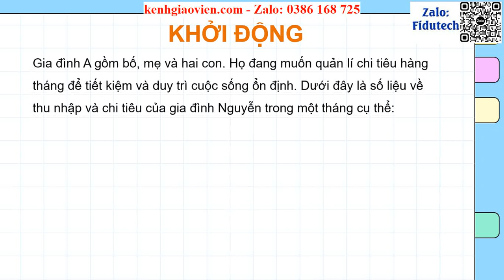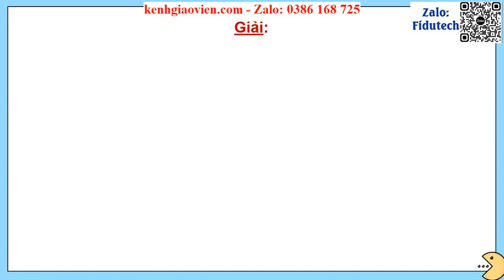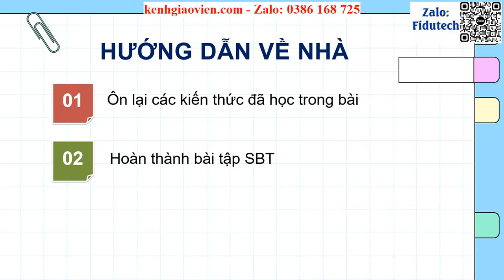Giáo án powerpoint HĐTH&TN Chủ đề 1: Quản lí tài chính cá nhân | GA điện tử Toán 8 cánh diều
Phía trên là giáo án Powerpoint hay còn gọi là giáo án điện tử, giáo án trình chiếu Hoạt động thực hành và trải nghiệm Chủ đề 1: Quản lí tài chính cá nhân | Sách Toán 8 cánh diều. Giáo án được làm với phong cách: hiện đại, đẹp mắt để tạo sự hứng thú cho học sinh.